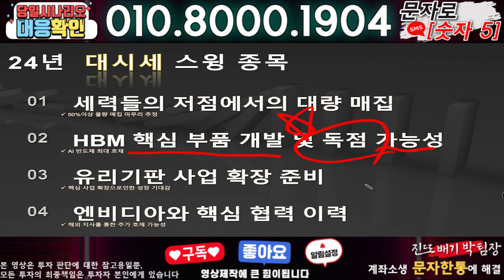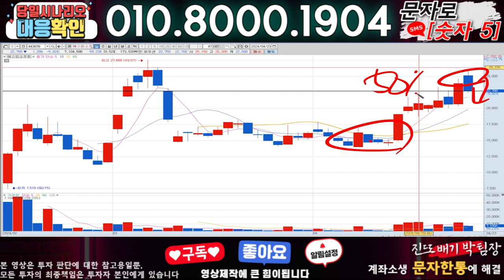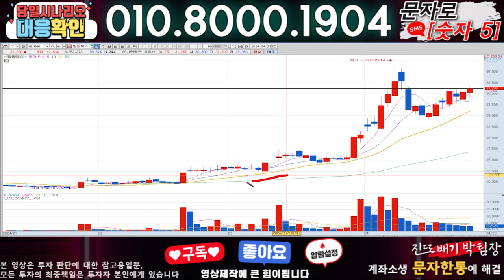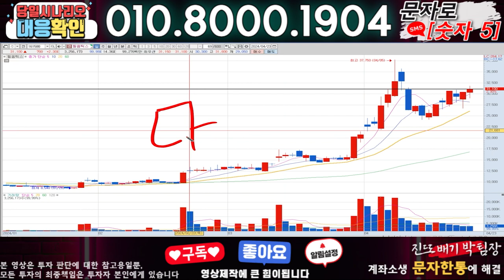코리아나 ) 3분전 기습속보-공식입장발표!! 무슨일인가?